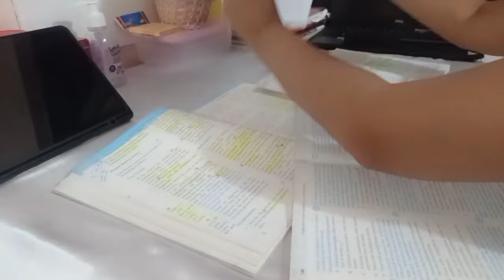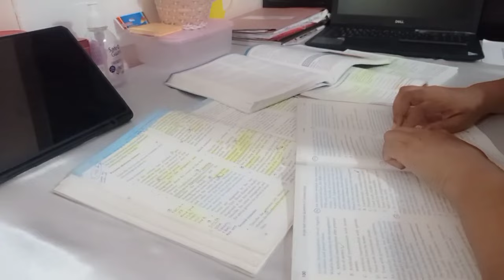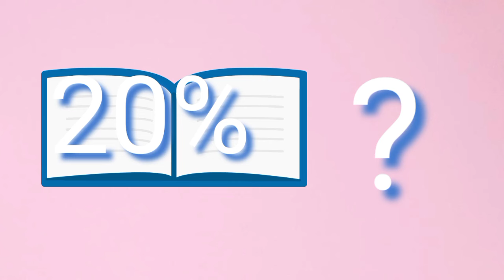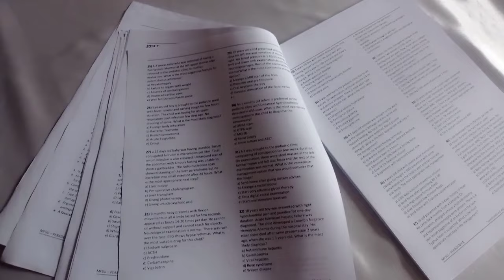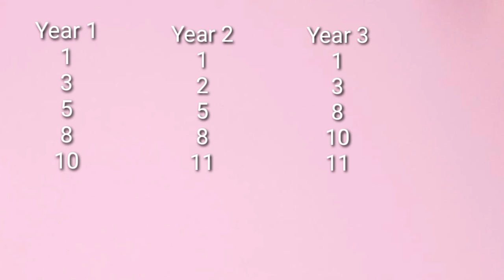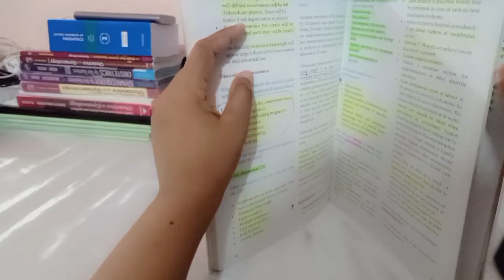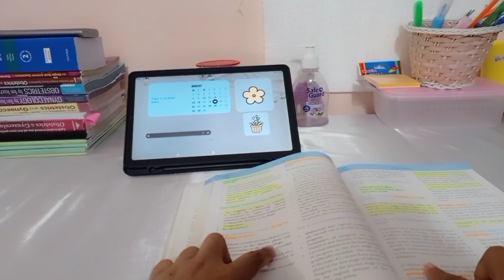Get high marks with less effort | අඩු මහන්සියෙන් වැඩි ළකුණු ගන්න ක්‍රමය | Study smart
How to Get More Marks in Exams | Study Smart | Study Tips for students

Struggling with studies? Low exam marks? Learn how to study smart with effective techniques tailored for medical students! Discover the best methods to overcome memorization challenges and boost your academic performance. Join me, a medical student from the Faculty of Medicine Colombo, on my educational journey. Watch my videos for summarized study tips and insights. Thank you for your support! ❤️

Credits:
Background Photos: Pixabay.com (No attribution required)

Re uploaded since lot of students complained that previous video is not visible 🤨